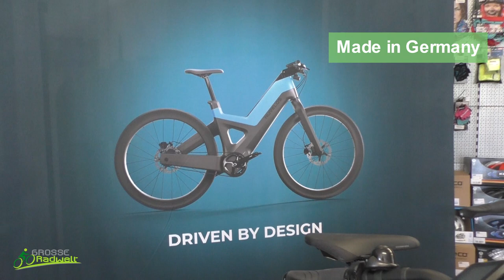E-Bike von Rehau - Nuvelos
Große Radwelt stellt das E-Bike "Nuvelos" aus dem Hause Rehau vor. Kommt auf eine Probefahrt vorbei und testet dieses spannende E-Bike.
Der Akku hat 504-Wattstunden, damit kommt Ihr mit dem E-Bike rund 100 km weit, je nach Fahrergewicht, Strecke und Unterstützung.
Weitere Fakten:
- 27,5-Zoll-Reifen
- Composite-Rahmen im Spritzgussverfahren hergestellt
- Akku und Kabel sind im Rahmen integriert
- kann für die Straße und auch im Gelände genutzt werden (StVO Ausstattung ist möglich)

Das Rad kann nach Euren Wünschen angepasst werden. Kommt einfach zu uns in Geschäft.

GROSSE Radwelt
Städtelner Straße 58
04416 Markkleeberg

Anfahrt per Rad:
Als Radfahrer erreicht Ihr uns auch bequem über den Pleiße-Radweg. Aus Leipzig kommend dann rechts in Richtung Marktkauf Markkleeberg abbiegen. Vom Leipziger Zentrum braucht Ihr ca. 30 Minuten mit dem Rad.

Anfahrt aus Leipzig:
Aus Leipzig auf der B2 Richtung Süden bis zur Abfahrt Markkleeberg fahren, dann rechts auf die Seenallee fahren. An der 2. Ampel links abbiegen und gleich wieder rechts in das Einkaufscenter Richtung Marktkauf fahren.

Anfahrt aus Borna:
Ebenfalls die B2 bis zur Abfahrt Markkleeberg nutzen. Dann links in die Seenallee fahren. Nach der Unterführung der S-Bahn geht es links und dann gleich wieder rechts ins Marktkaufgelände. Im Marktkaufgelände findet Ihr und gleich auch der rechten Seite.